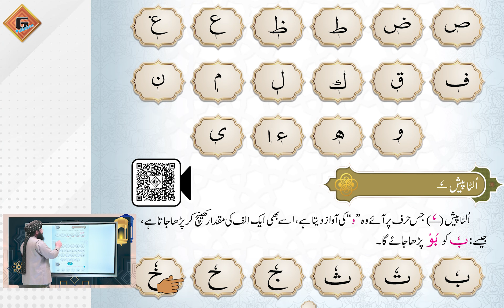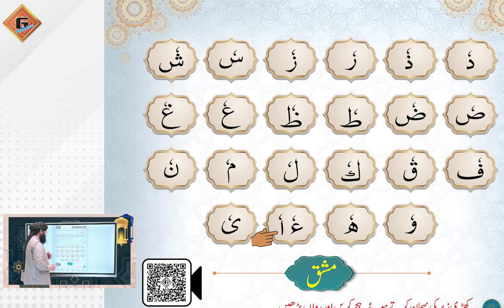Gohar Tajveedi Qaida|Class 1|Unit 7|Khari Harkaat|Lec 2